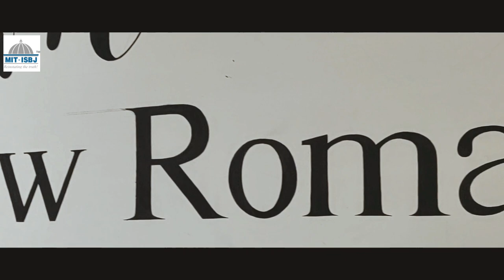PERSPECTIVE- Video by Rishabh and Priyadarshini.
Painting is a faith, and it imposes the duty to disregard public opinion.
From a child, I had an inordinate desire for knowledge and especially music, painting, flowers, and the sciences, being one of my favorite studies.

Track: SAN HOLO - Lift Me From The Ground.